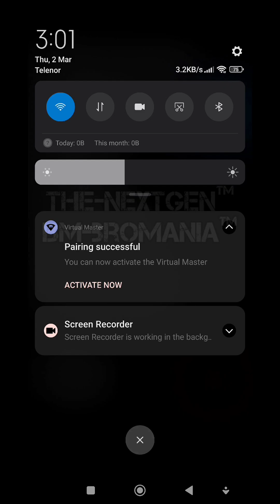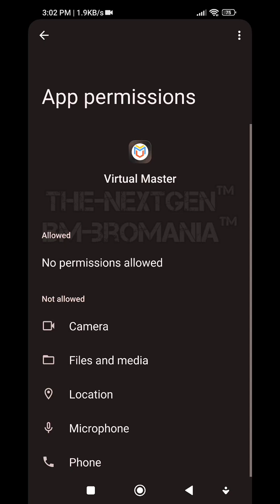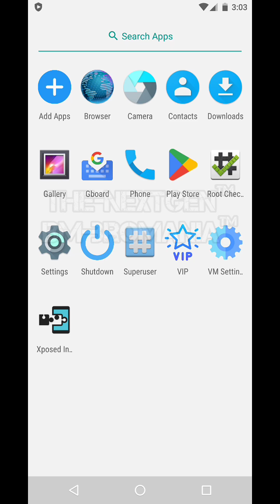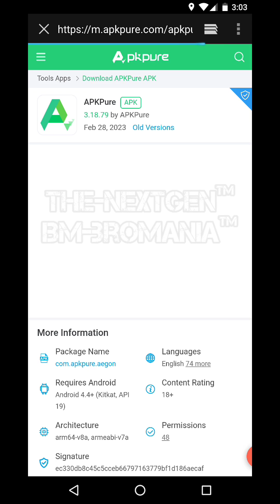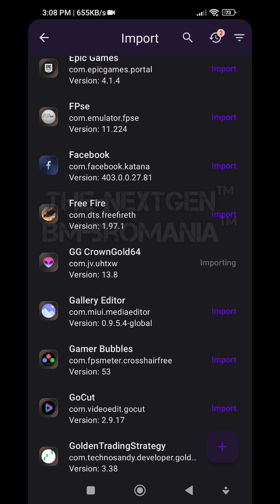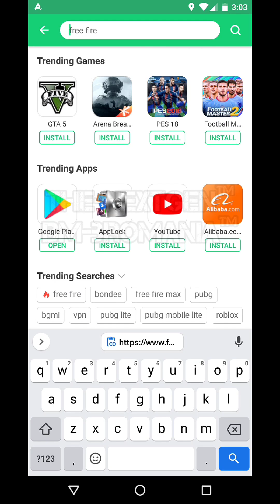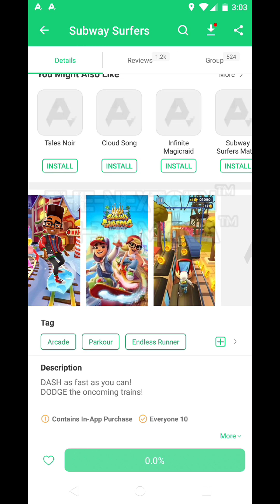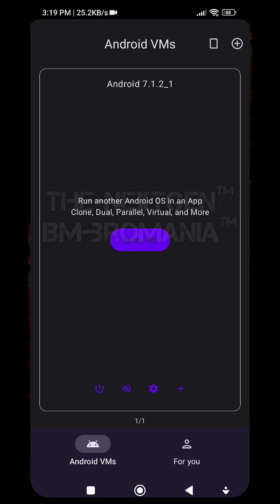New VIRTUAL MASTER 2026 VIP Root Xposed Playstore | Android 9 11 12 Virtual Roms Unlocked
NEW VIRTUAL MASTER 2026 vip Root Xposed Playstore New Android 9-11-12 Virtual Roms

Android Rom 7.1.2
9 & 11 12 Virtual Rom
64Bit Only
Download Free
TARGET 10K VIEWS & 2K LIKES
SUPPORT US ❤️

Our Team Very Hard Working & Provide Free File Sharing

Regard
Mr Jaguar GX Official